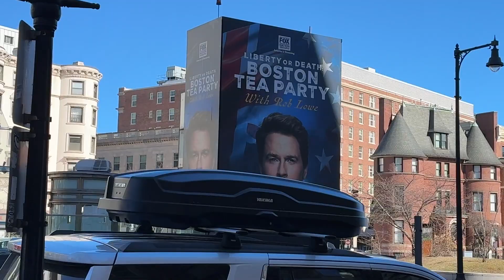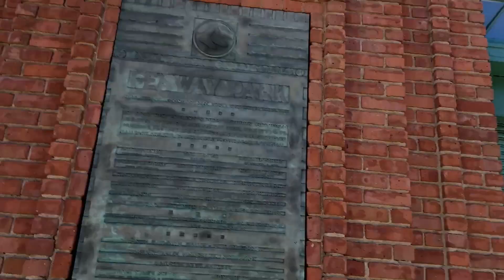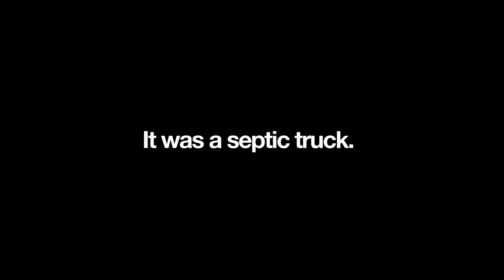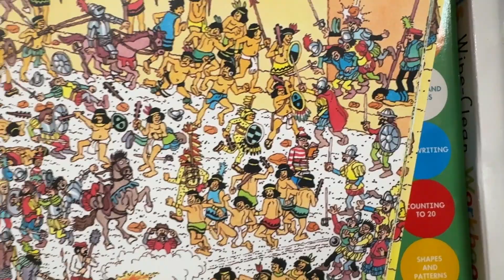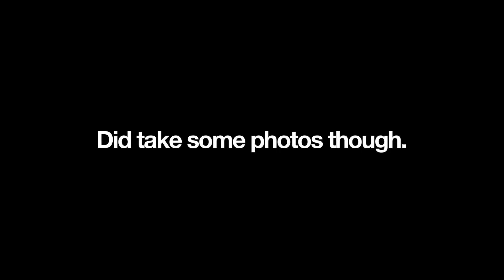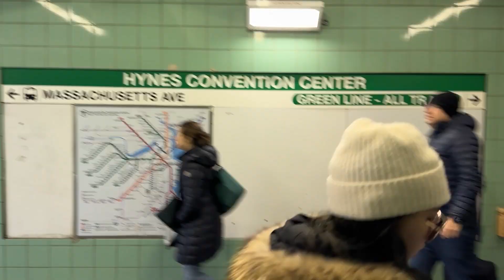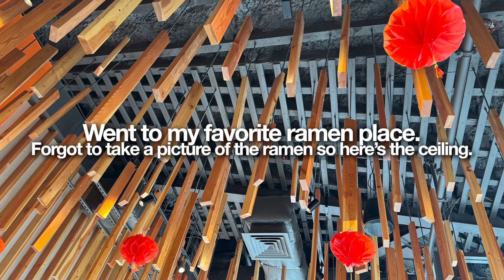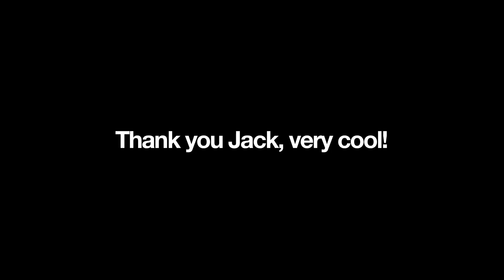Revisiting Boston [Vlog]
In February I decided to take a day trip out to Boston before my move to Tennessee. I visited many of my favorite spots I used to frequent and talk about some weird stuff that happened back in the day. Also, consider yourself lucky that it is currently impossible to capture smell on video.

🎵 All music in this video by me :)